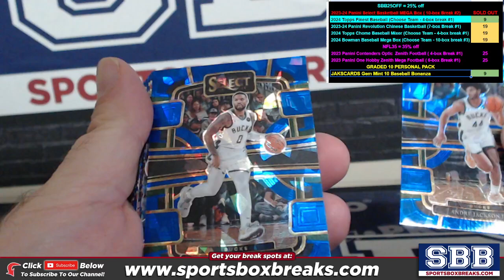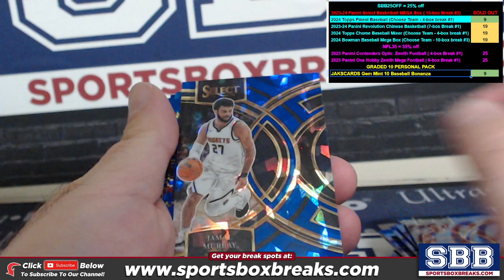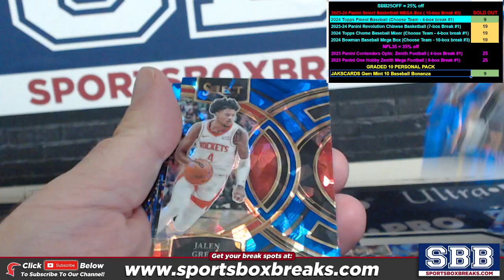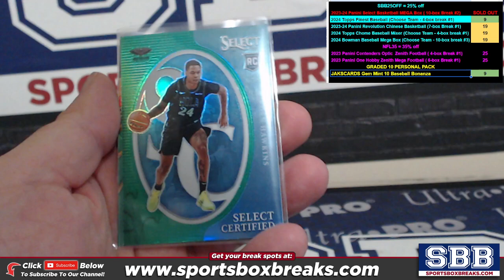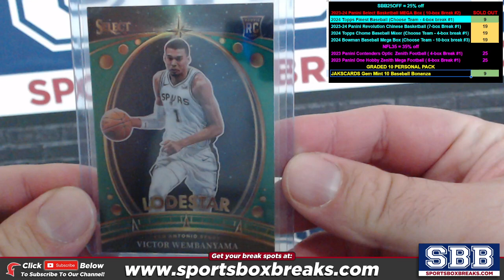2023-24 Panini Select Basketball MEGA Box (Choose Team - 10-box Break #2) HIT RECAP